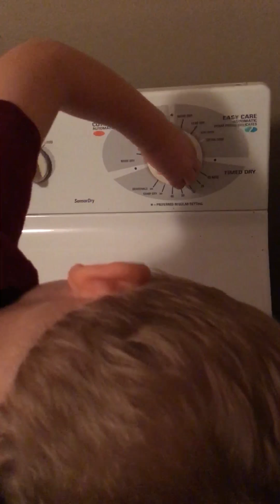Bryce’s Spectrum Stories: Doing Laundry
Bryce LOVES washers, dryers, and doing laundry. A load had finished at the condo, so he switched it to the dryer. He loves to watch these videos of himself. Fellow laundry-lovers may enjoy it, too. 😜